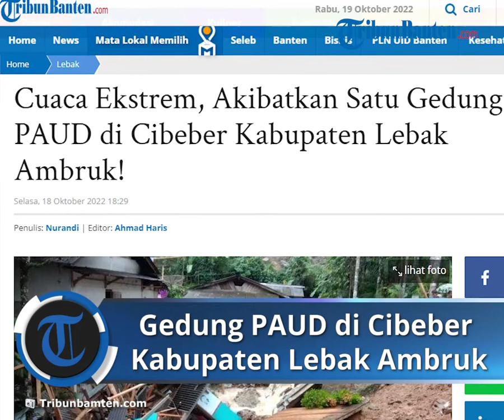Gedung PAUD di Cibeber Kabupaten Lebak Ambruk, Akibat Cuaca Ekstrem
Laporan Wartawan TribunBanten.com/Nurandi

TRIBUNBANTEN.COM, LEBAK - Hujan deras yang mengguyur Kecamatan Cibeber dan sekitarnya, mengakibatkan bangunan di Kampung Cilangkob, Desa Neglasari, Kecamatan Cibeber, Kabupaten Lebak, ambruk akibat tergerus air.

Peristiwa itu terjadi pada Selasa (18/10/2022) pukul 14.00 WIB.

Bangunan gedung Pendidikan Anak Usia Dini atau PAUD Daar El-Taufiq rusak total, karena keberadaan bangunan yang berada di samping Sungai Ciastam.

Relawan BPBD Kecamatan Cibeber, Sukarman mengatakan, saat ini sudah meninjau ke lapangan dan memastikan tidak ada korban jiwa.

Dirinya menyebutkan, penyebab longsor adalah hujan dengan intensitas tinggi dan terjadi cukup lama.

Bukan hanya gedung PAUD saja yang rusak karena longsor, tetapi infrastruktur umum seperti jalan dan jembatan juga ikut rusak.

Salah satunya pembangunan Jembatan Cilangkob 1, yang rusak terbawa longsor, akibat hujan deras yang terjadi.

Sukarman juga menyampaikan, saat ini kondisi terkini di Desa Neglasari masih kondusif dan aman, air di sungai Cicantra memang meluap, tetapi tidak separah Minggu lalu.

Artikel ini telah tayang di TribunBanten.com dengan judul Cuaca Ekstrem, Akibatkan Satu Gedung PAUD di Cibeber Kabupaten Lebak Ambruk!,
Penulis: Nurandi | Editor: Ahmad Haris